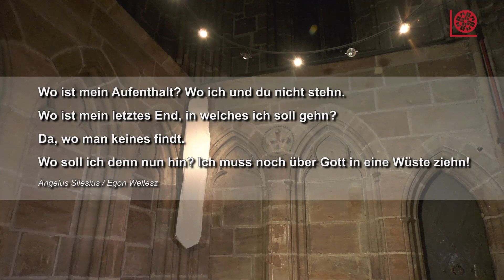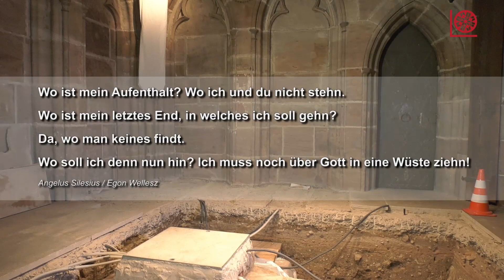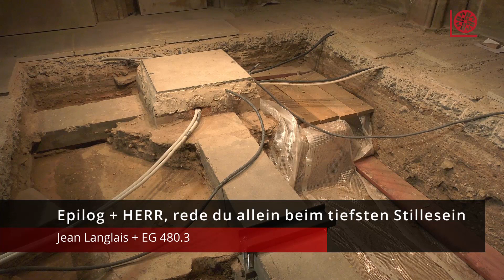In der Tiefe | Kurzandacht | 23. Januar 2021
Pfarrer Jan Martin Depner
Lorenzkantor Matthias Ank

Helfen Sie mit! Unterstützen Sie St. Lorenz, damit wir Ihnen auch in Zukunft Online-Andachten und -Impulse anbieten können

Oder schauen Sie im Onlineshop vorbei: Bücher, CDs und Souvenirs der Lorenzkirche können Sie bestellen!

Produziert von Hans Batz (Kamera)
in Kooperation mit Corin Schatz (Video- und Medientechnik)
im Auftrag der Kirchengemeinde St. Lorenz, Nürnberg